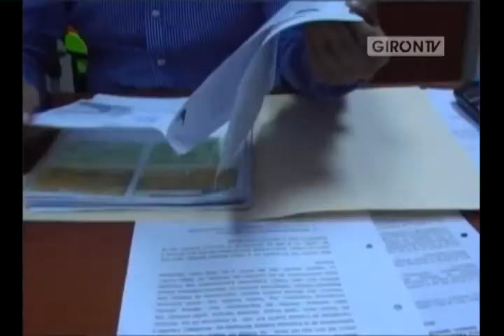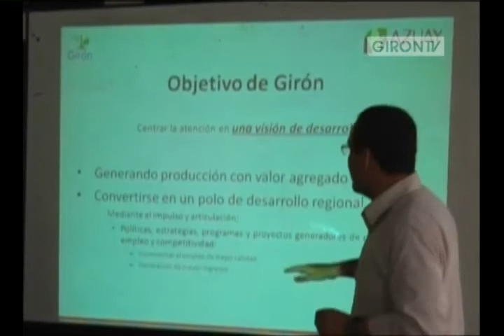NOTIGIRON resumen abril de 2013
Informaciones generadas en el mes de abril de 2013 en el cantón Girón y transmitidas por el semanario NOTIGIRON y achiras.net. Web